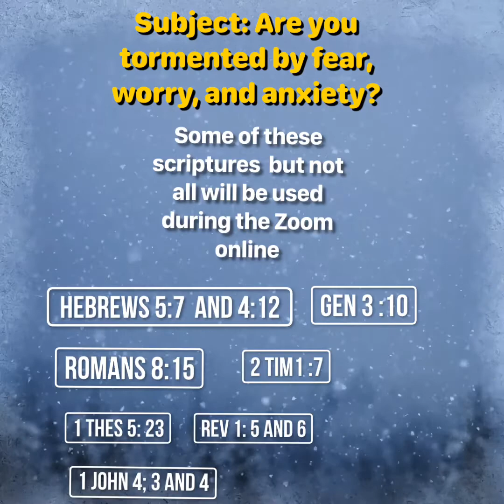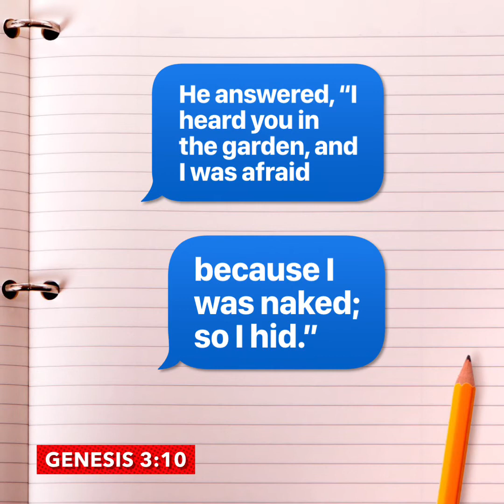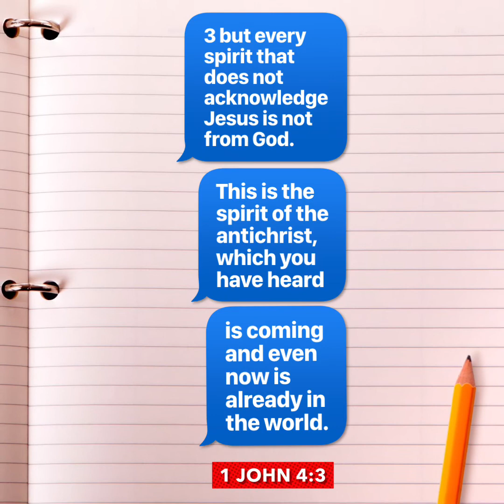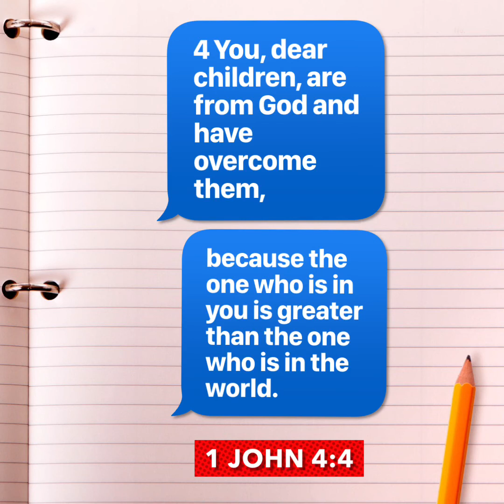The Word of God breaks the power fear, anxiety and worry